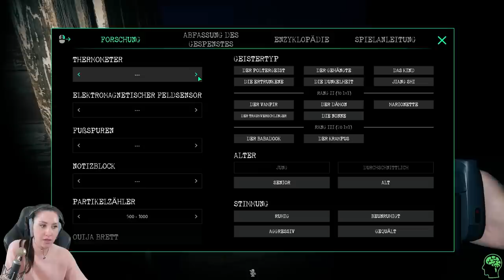Endlich sehen wir die heftigsten Geister im IRREN MODUS! Ghost Watchers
Back in Ghostwatchers! Und dieses Mal unterstützt uns @KeysJore !
Wir versuchen uns am Schwierigkeitsgrad INSANE ! Und dank Likey haben wir nun alle Geister freigeschaltet.
Es wird NOCH schlimmer, NOCH gruseliger und für euch NOCH lustiger xD.
Viel Spaß mit dem Video, euer Verspieltes Gnu!

  ►DAS IST DRIN:
-2x RGB Lüfter für hinten und oben
-Windows 10

   SCHREIBTISCH EQUIPMENT
*►Handy Halterung